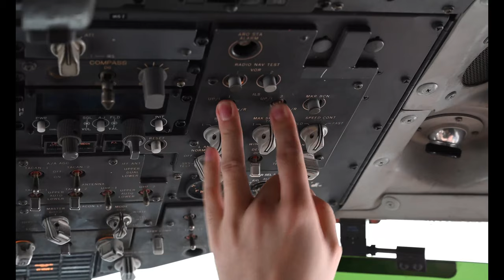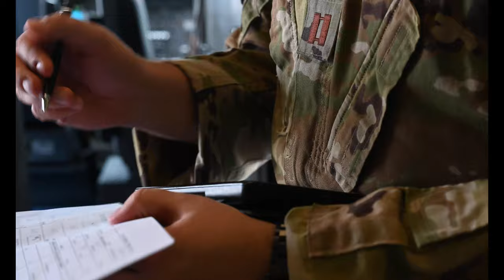908th EARS KC-10 Extender supports US Navy exercise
A U.S. Air Force KC-10 Extender, assigned to the 908th Expeditionary Air Refueling Squadron refuels U.S. Air Force F-16 Fighting Falcons and U.S. Marine Corps F/A-18 Hornets during a U.S. Navy Air Operations in Maritime Surface Warfare exercise in the Gulf of Oman, Feb. 16, 2022. The AOMSW exercise validates joint-force capabilities by practicing integration of Air and Naval forces in the U.S. Central Command area of responsibility. (U.S. Air Force video by Tech. Sgt. Christopher Ruano)

908th EARS KC-10 Extender supports US Navy exercise
AL D, UNITED ARAB EMIRATES
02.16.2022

Film Credits: Video by Tech. Sgt. Christopher Ruano